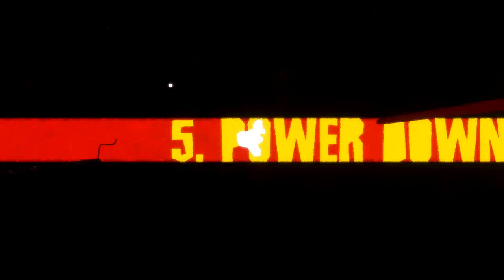Ape Out Walkthrough Gameplay Disc 1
This is Ape Out Walkthrough Gameplay the first part of the game (Disc 1)

APE OUT is a wildly intense and colorfully stylized smash ‘em up about primal escape, rhythmic violence, and frenetic jazz. Build up nearly unstoppable momentum and use your captors as both weapons and shields to crush everyone on your procedurally generated path to freedom.

Stylish Escape: Embrace bold colors and a dazzling perspective as you rush through tight corridors, open areas, and twisting labyrinths on a mad dash for freedom. Overcome all manner of human opposition, nefarious traps, and breakable obstacles to find each exit and escape captivity.

Grab and Smash: Unleash your primal instincts and incredible strength to overpower your captors. Hold them steady to create a human shield, smash their feeble bodies into walls, or throw one into another in a violent explosion of humanity.

Dynamic Soundtrack: Find your rhythm in the chaos as a dynamic soundtrack of drums, cymbals, and decapitations drive the action to the edge of mayhem.